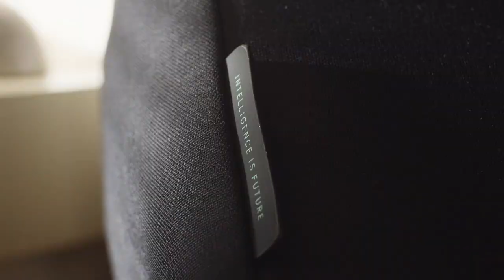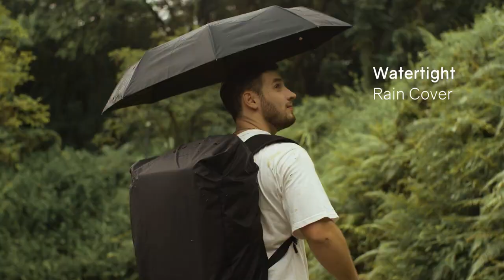Unleash Your Wanderlust with the ClickPack Travlo 45L | Travel Anti-Theft Backpack | Korin Backpack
Welcome to our ultimate travel companion, the ClickPack Travlo | 45L Anti-Theft Travel Backpack Review! This innovative backpack is designed to provide you with peace of mind wherever you go. Whether you're an avid traveler, a gym enthusiast, or someone constantly on the move, this backpack has got you covered. Its 45L capacity ensures you can carry all your travel essentials and gear without any hassle. And the best part? It's built with advanced anti-theft features, providing you with an extra layer of security.

The ClickPack Travlo is specifically designed to protect your belongings from theft. It features a triple-layer anti-cut design and durable, water-resistant material, ensuring that your valuables stay safe and dry in any weather condition. The built-in TSA lock adds another level of security, giving you peace of mind during your travels. So you can explore new destinations with confidence!

This backpack is not only about security, it's also incredibly functional. With multiple compartments, including a separate shoe compartment and a laptop sleeve, organizing your travel essentials has never been easier. The ergonomic design and adjustable shoulder straps provide ultimate comfort, even during long journeys. Its versatility makes it suitable for a wide range of activities, from hiking to business trips.

We understand the importance of SEO optimization, and that's why we have chosen the best keywords for you. This optimizes the visibility of your video within YouTube's search algorithm and helps reach a wider audience. By using terms such as "ClickPack Travlo," "45L Anti-Theft Travel Backpack," and "Ultimate Travel Companion," we've ensured that your video stands out and attracts viewers looking for the perfect travel backpack.

Embrace the freedom to go anywhere and live life on the move with the KORIN ClickPack Travlo | 45L Anti-Theft Travel Backpack. It's time to travel with peace of mind, knowing that your belongings are safe and secure. Don't miss out on this ultimate travel companion – grab yours now and embark on your next adventure!

Go Anywhere with Peace of Mind! For Travel, Gym, Gear, And Those Who Live Life On The Move.